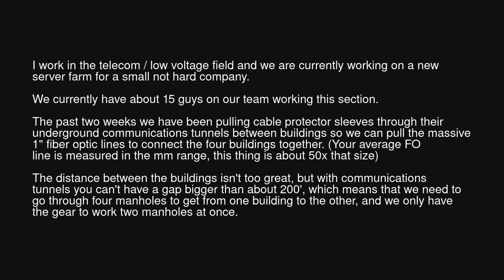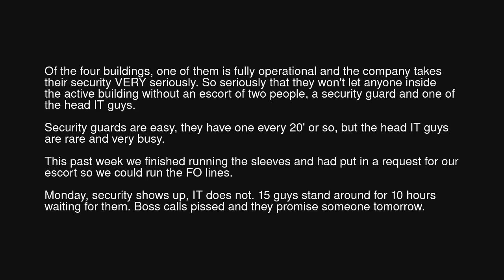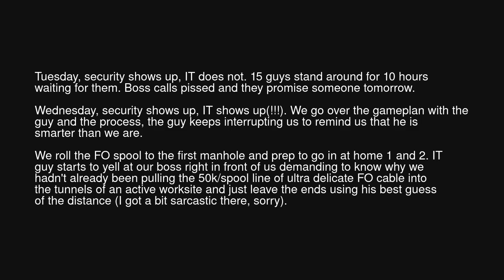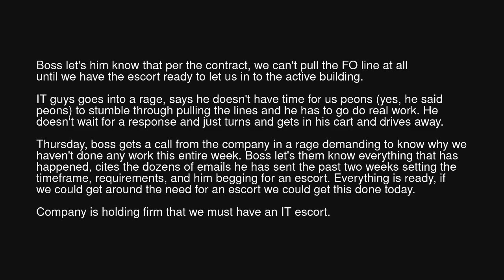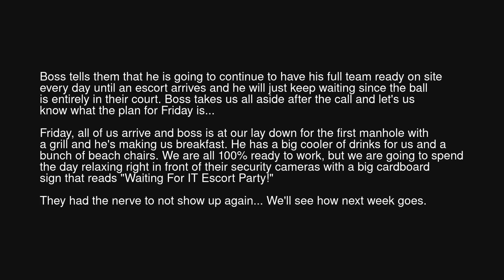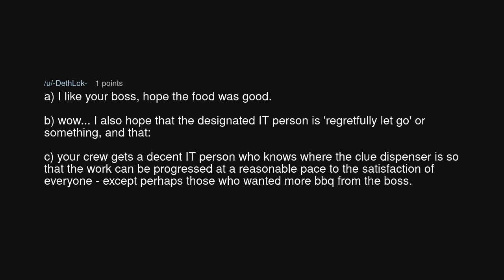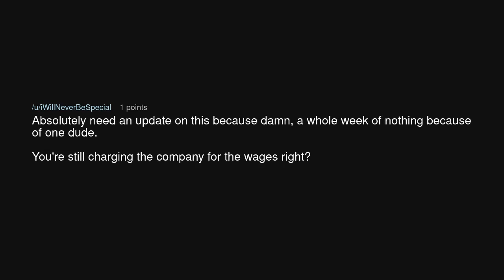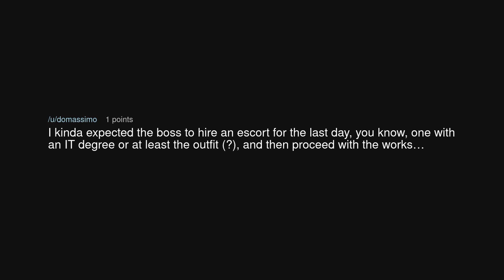Cannot Enter Site Without an Escort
Cannot Enter Site Without an Escort (r/MaliciousCompliance)

Source: TheRealGageEndal on Reddit (link removed at the insistence of YouTube)